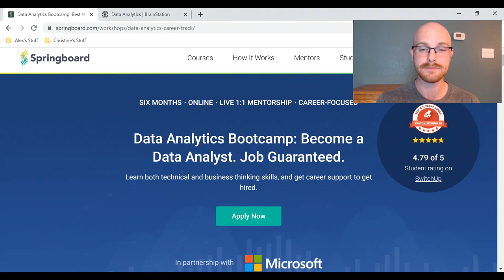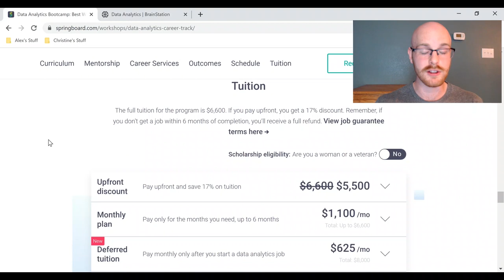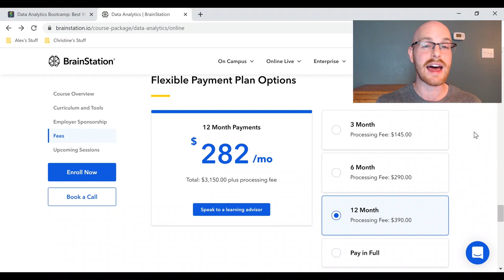Data Analyst Bootcamps | Are They Worth It?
Are Data Analyst Bootcamps worth the time and cost? In this video we talk about what bootcamps are all about and the pros and cons of doing one. I get asked this question all the time, and although personally I've never done one, we can look at them together and see if they're right for you.